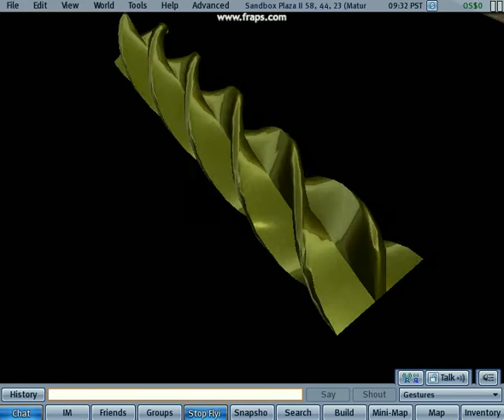sculpty twisted prim.avi